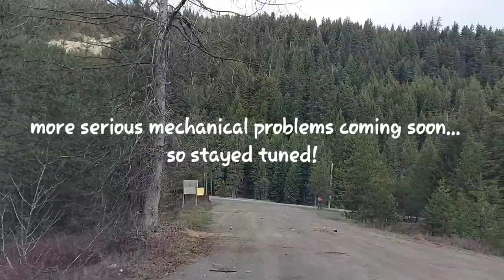couldnt move.. had to call for help | around the corner and the energy shifts. solo travel vanlife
And this was only the beginning!

Your awesome!
Loreen

Amazon wish list:
Boho Blue Van